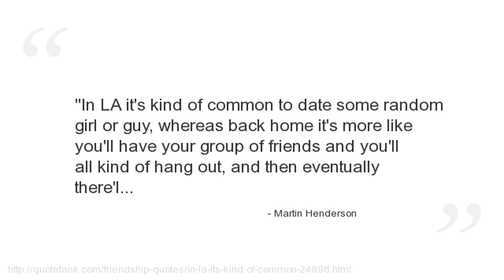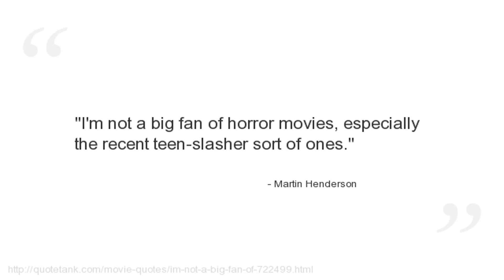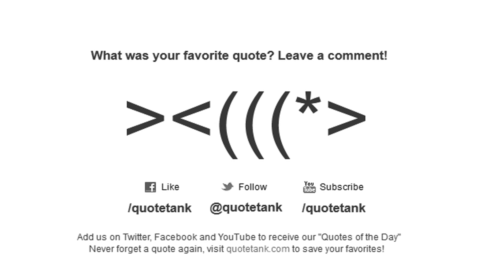Martin Henderson Quotes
Who is Martin Henderson?
A New Zealand actor, well known to American audiences for his starring role in the ABC TV series Off the Map, while remaining known in his home country for his teenage role as Stuart Neilson in the soap opera Shortland Street.